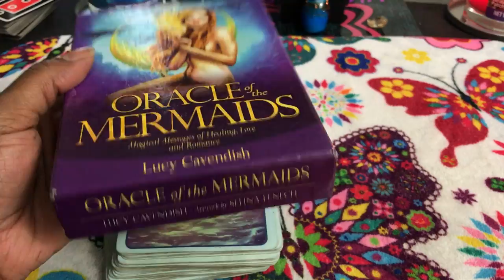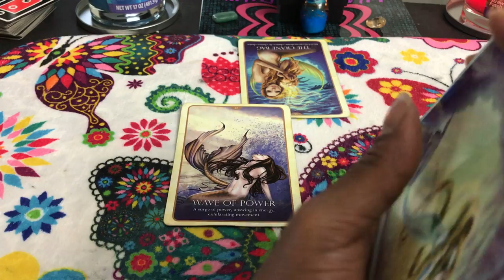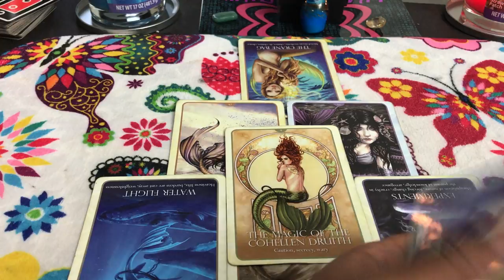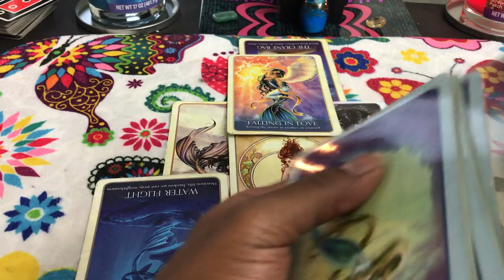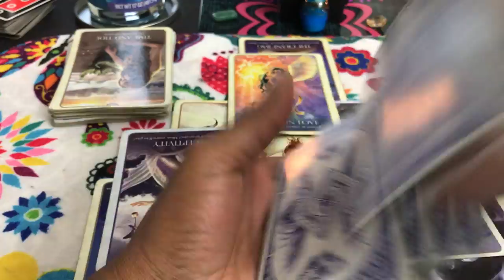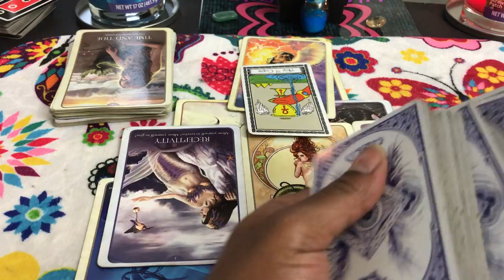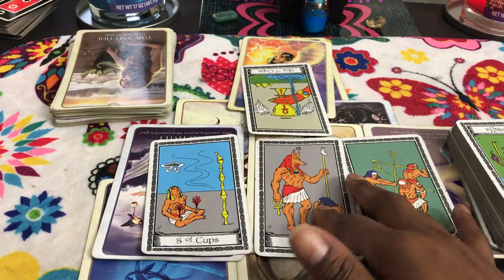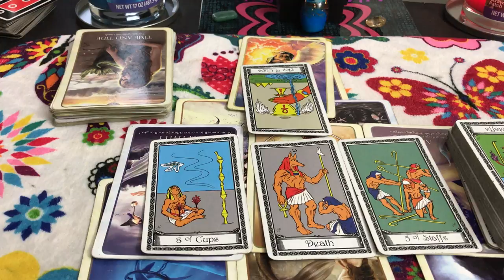🦋 Leo love reading. becoming the preditor to avoid being the prey and still losing. . 8/28-9/4 TAROT